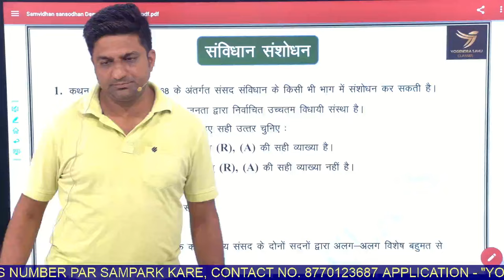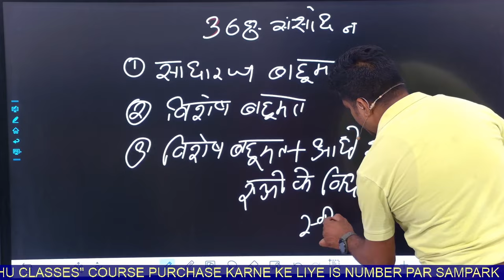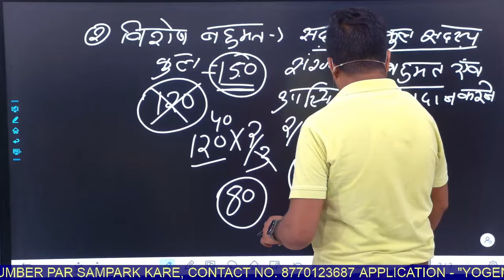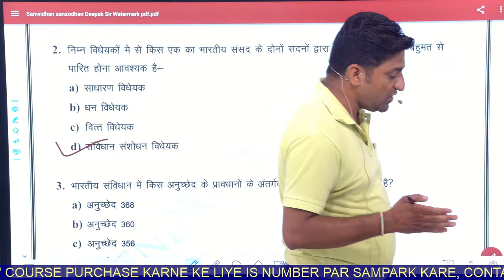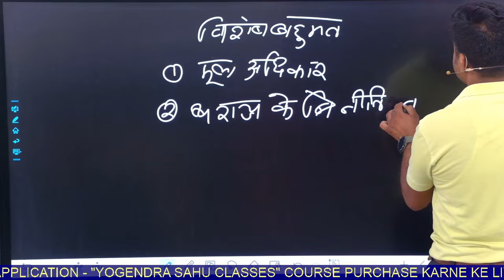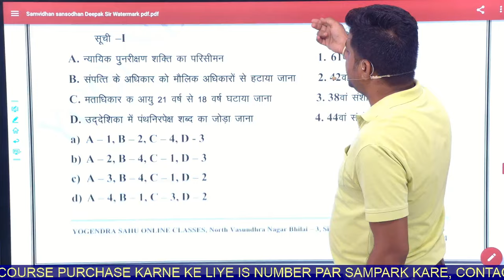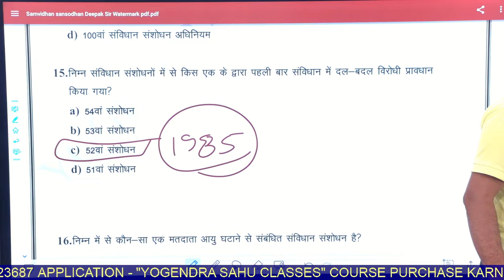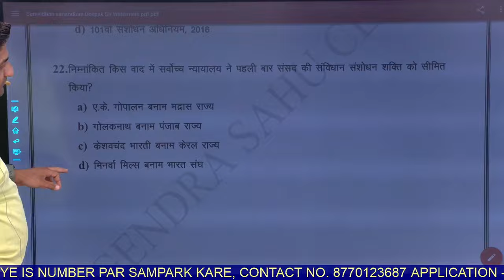Part 34 TOP Polity MCQs For All Competitive Exam|| सविंधान | सविंधान संसोधन |CG Vyapam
*Hostel Warden course का लिंक*👇🏻

*1st Rank* in CGVYAPAM *2022*
*2nd Rank* in CGVYAPAM *2018*
*5th Rank* in CGVYAPAM written exam (ARI)